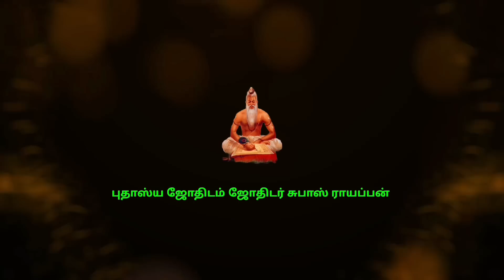சிம்மம் ராசி கோடிஷ்வர யோகம் உண்டு